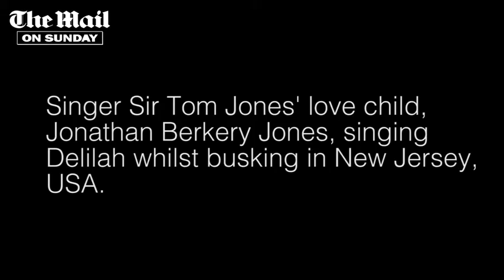The Homeless Love Child of Tom Jones Sings Delilah While Busking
This video of Jonathan Berkery, the illegitimate son of Tom Jones, singing his father's hit song Delilah appeared on the Daily Mail's website in 2018. The following article is also from the Daily Mail:

𝐓𝐨𝐦 𝐉𝐨𝐧𝐞𝐬' 𝐡𝐨𝐦𝐞𝐥𝐞𝐬𝐬 𝐬𝐨𝐧 𝐫𝐞𝐯𝐞𝐚𝐥𝐬 𝐡𝐢𝐬 𝐞𝐞𝐫𝐢𝐥𝐲 𝐟𝐚𝐦𝐢𝐥𝐢𝐚𝐫 𝐛𝐚𝐫𝐢𝐭𝐨𝐧𝐞 𝐯𝐨𝐢𝐜𝐞 𝐚𝐬 𝐡𝐞 𝐬𝐢𝐧𝐠𝐬 𝐃𝐞𝐥𝐢𝐥𝐚𝐡 𝐰𝐡𝐢𝐥𝐞 𝐛𝐮𝐬𝐤𝐢𝐧𝐠 𝐢𝐧 𝐇𝐨𝐛𝐨𝐤𝐞𝐧: 𝐒𝐞𝐜𝐫𝐞𝐭 𝐥𝐨𝐯𝐞𝐜𝐡𝐢𝐥𝐝 𝐉𝐨𝐧, 𝟐𝟗, 𝐛𝐞𝐠𝐬 𝐛𝐞𝐬𝐢𝐝𝐞 𝐬𝐢𝐠𝐧 𝐫𝐞𝐚𝐝𝐢𝐧𝐠 '𝐈 𝐍𝐞𝐞𝐝 𝐌𝐨𝐧𝐞𝐲 (𝐏𝐥𝐞𝐚𝐬𝐞 𝐇𝐞𝐥𝐩)'
By Caroline Graham and Anette Witheridge in Hoboken, New Jersey, for the Mail on Sunday
Published: 17:00 EDT, 2 June 2018

He may appear a little dishevelled, with grubby jeans and tattoos. But this homeless busker stops passers-by in their tracks when he starts singing Tom Jones hits in a rich baritone that sounds eerily familiar.

And that, perhaps, is no surprise, for this 29-year-old performing on the streets of a blue-collar town in New Jersey is the music legend's illegitimate son, The Mail on Sunday can reveal.

Despite his father's £155 million fortune, Jonathan Berkery relies on commuters to drop their spare change into his guitar case, where a makeshift cardboard sign implores: 'I Need Money (Please Help).'

With a busking repertoire that includes Delilah and It's Not Unusual, he goes by the name 'Jon Jones' in tribute to his father.

But Jon – who spends his nights in a homeless shelter in Hoboken and tops up his income with a £5.50-an-hour part-time job stacking shelves – reveals he has never met his famous dad, despite his best efforts to get in touch.

He says: 'I don't want anything from my dad, just his recognition.

'Not having a father growing up was tough. All I ever wanted was his love. People think I look and sound like a younger version of my dad.

'I sing all his songs. People stop and stare as soon as I start singing.'

Jon was born after the Welsh superstar enjoyed a three-day fling with Katherine Berkery, then a 24-year-old model, in New York in October 1987.

Sir Tom denied he was Jon's father until it was proved by a court-ordered paternity test in 1989, and the singer agreed to pay £1,700 a month maintenance for his upkeep until his 18th birthday.

Jon says: 'There was never a birthday card, a single Christmas card, a call. I grew up with images of dad all around. But my calls and emails have gone unreturned. He wants nothing to do with me.'

Sir Tom only acknowledged Jon's existence in 2008, saying: 'It wasn't something I planned. I was tricked. I fell for the seduction.'

It was a cruel blow for Jon, who says: 'Those words hurt. It wasn't my choice to be born. You don't get to be as famous as my father without being prepared to hurt people along the way.'

Jon says his father's rejection led to an angry drink-and-drug-fuelled teenage rebellion and meant he 'couldn't form proper relationships with girls'.

Jon has even considered confronting his dad at one of his concerts or even auditioning for ITV talent show The Voice, where Sir Tom is a mentor.

The irony of his father offering advice to others is not lost on his son, who says: 'All I want is the chance to sit down with him. I truly don't want anything from him.'